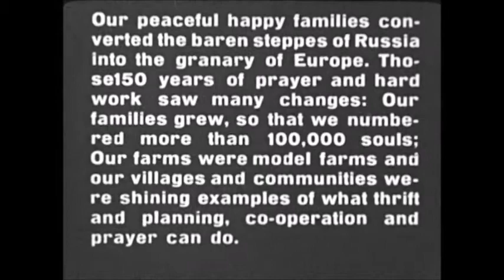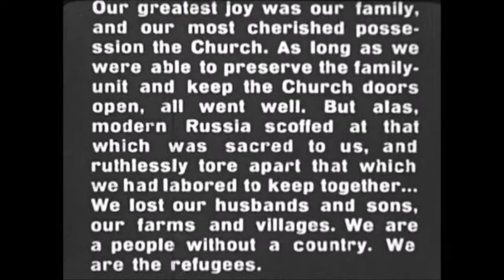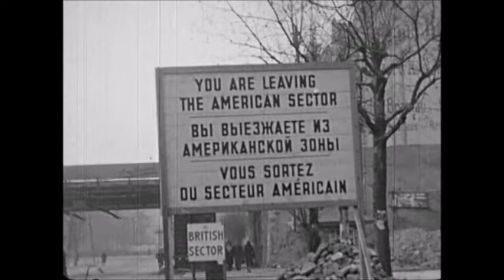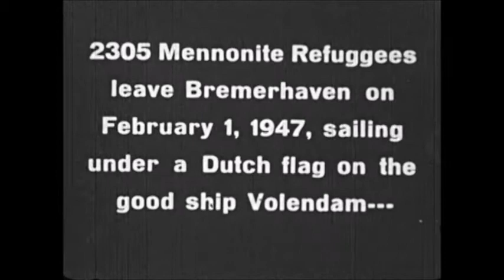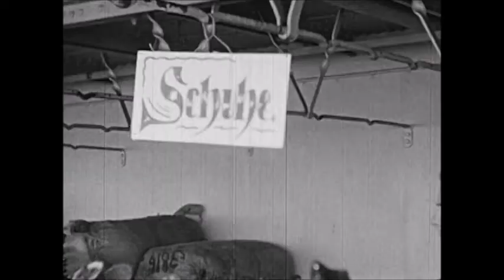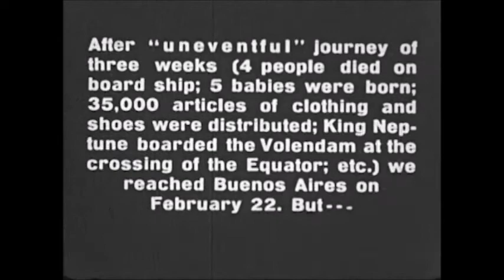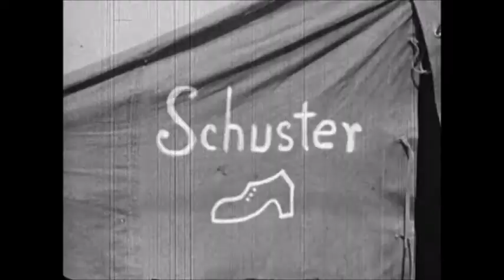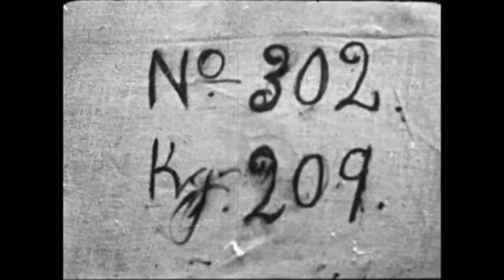Peter Dyck film about Berlin exodus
Film 47 at the Mennonite Library and Archives. The film tells the story of the Mennonite refugees gathered in Berlin who eventually went to South America on the Volendam. The film had no sound track. It was probably intended to be used with in-person narration by Peter Dyck.